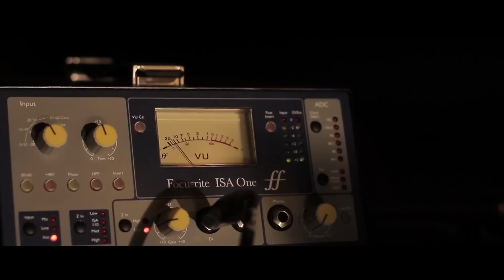Marco e Mário - Indícios (álbum Ensaio Acústico) Oficial